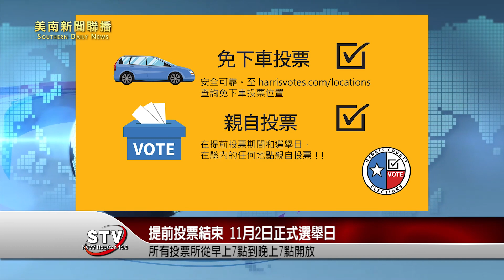11月2日選舉投票的最後一天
提前投票已經結束。我們知道哈裏斯縣還有很多有資格投票的選民尚未能出來投票。如果您錯過了提前投票，請在11月2日，也就是選舉投票的最後一天，投出您寶貴的一票。截至10月29日，哈裏斯縣已經有大約63,358人出來親自投票，47,243人使用郵遞投票。相對2017年的類似選舉，親自投票人數增加近20,000人，總投票數增加兩倍以上。